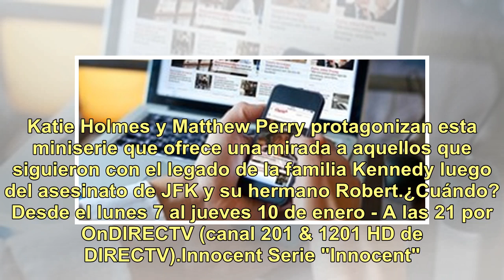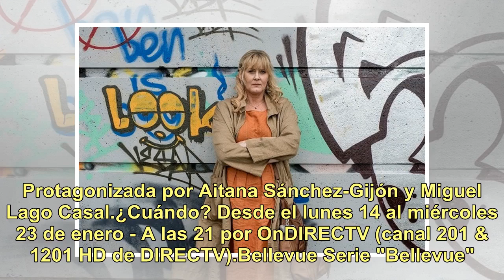Las series más populares de DirecTV regresan en enero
A lo largo del mes de enero el canal OnDIRECTV volverá a emitir algunas de sus series más populares del 2018. Sin dudas, una buena oportunidad para descubrir o volver a disfrutar de ficciones como Innocent, Versailles y Bellevue, entre otras. Aquí una guía con todos los horarios... The Kennedys: Aft...